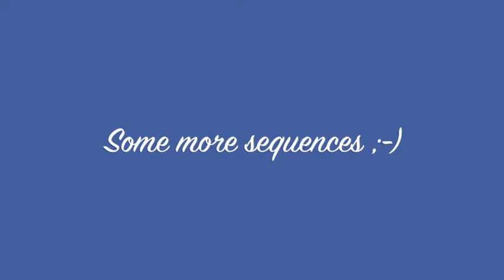Lupin & Don @ Soliera November 1.-3., 2013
Lupin & Don in agility competitions